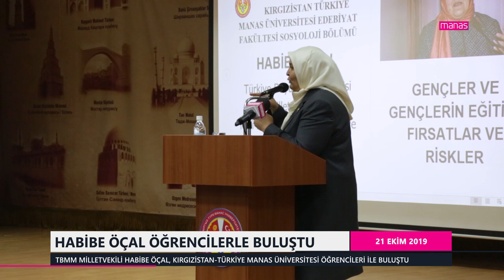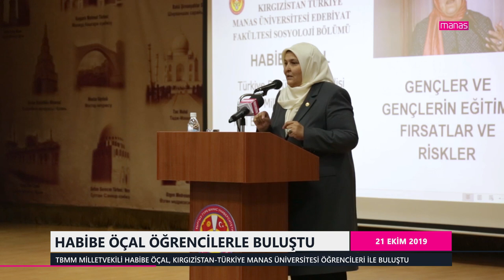HABİBE ÖÇAL ÖĞRENCİLERLE BULUŞTU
TBMM MİLLETVEKİLİ HABİBE ÖÇAL, KIRGIZİSTAN-TÜRKİYE MANAS ÜNİVERSİTESİ ÖĞRENCİLERİ İLE BULUŞTU